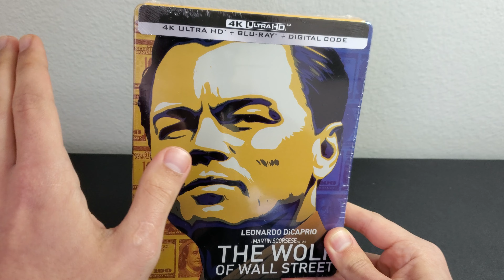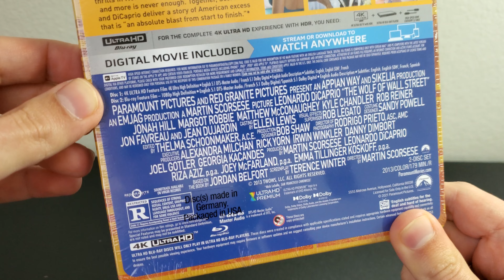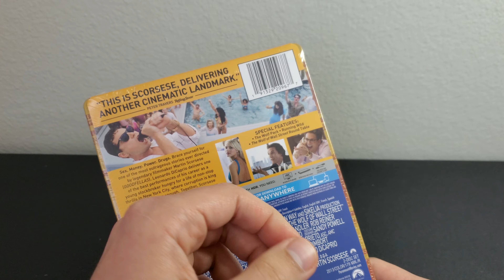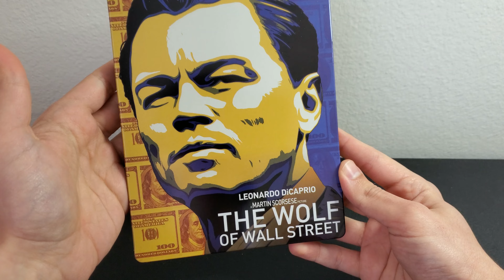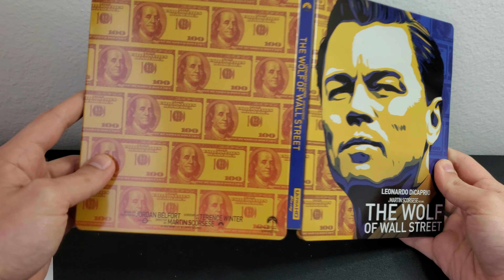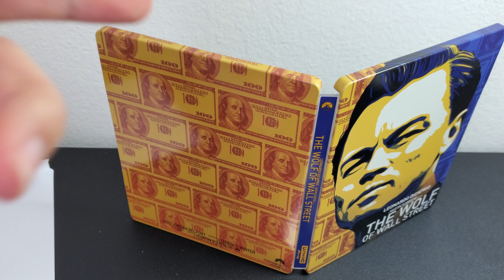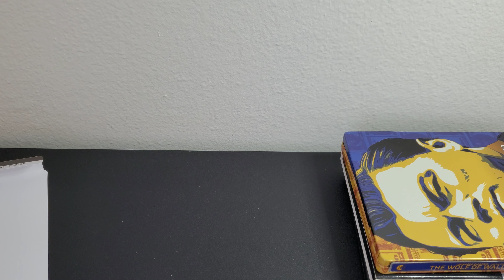The Wolf of Wallstreet 4K Ultra HD Blu ray Steelbook Unboxing and First Impressions